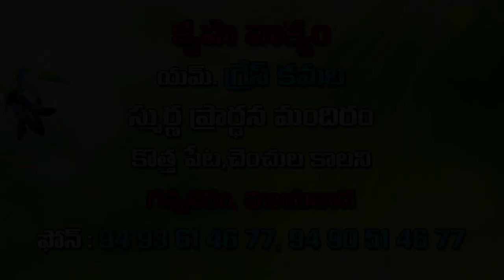21 9 2019 Grace Amma Garu